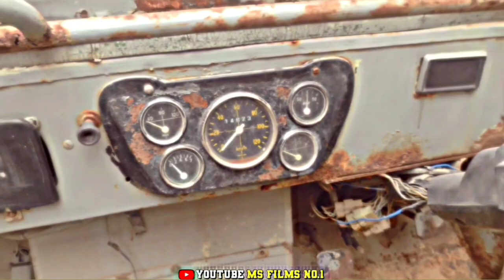हमारी नई🚘थार (50 Lakh ka) Funny😜comedy😂|funnyvlog comedyvideo viral manimerajcomedy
हमारी नई🚘थार (50 Lakh ka) Funny😜comedy😂| funnyvlog comedyvideo viral manimerajcomedy @msfilmsno.161

🙏👍Dhanyvad doston👍🙏

NAME - Shivam Babu
NAME - Vikas babu
NAME - RAJ

                                  🙏Thankyou🙏